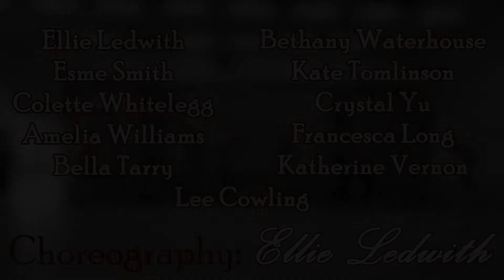The Puss Suite (from Puss In Boots) - Advanced Ballet | Summer Showcase 2021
Choreography: Ellie Ledwith

Dancers:
Amelia Williams
Bella Tarry
Bethany Waterhouse
Colette Whitelegg
Crystal Yu
Ellie Ledwith
Esme Smith
Francesca Long
Kate Tomlinson
Katherine Vernon
Lee Cowling

The music used in this video has been used for dance purposes only. UYDS do not own or have created the music used in this video.